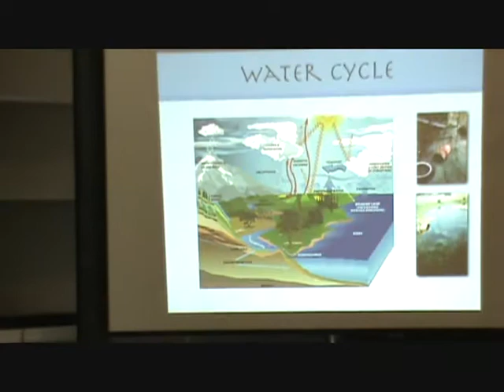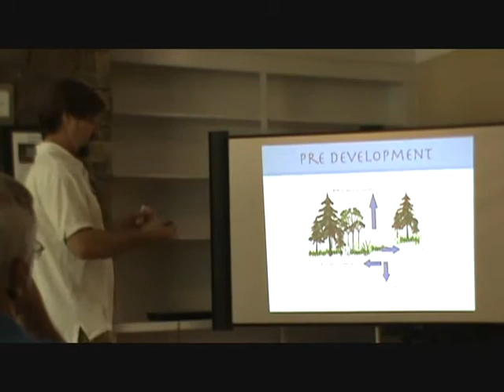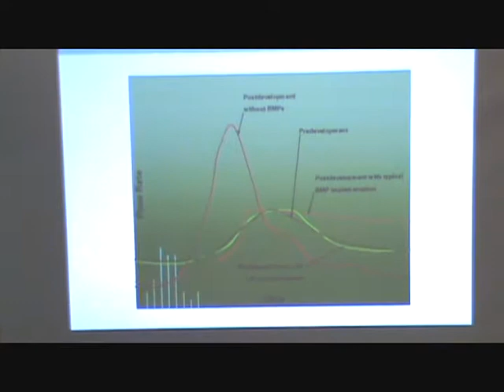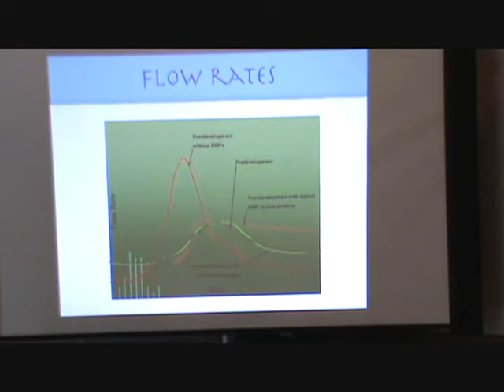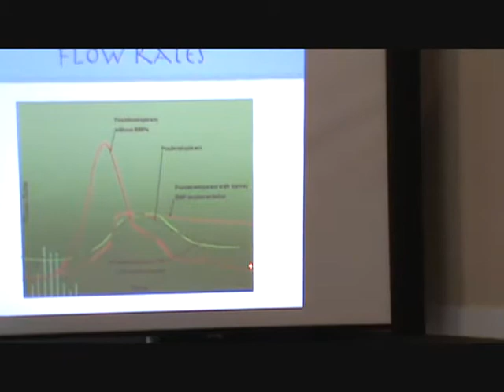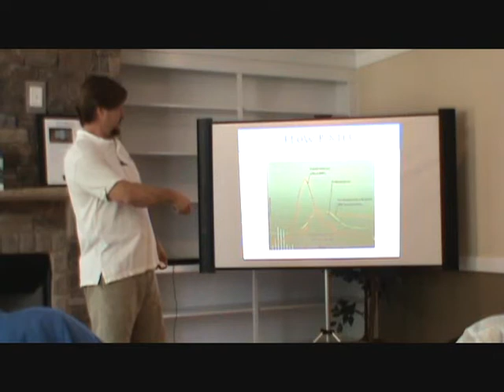Stanton Homes - Rainwater Solutions 3 of 3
Open House Presentation
Stanton Homes